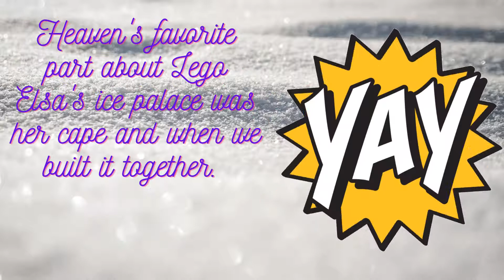How to have fun in a power outage during the day!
Hi everyone!
Welcome to Playtime with Heaven. This will be a short video since we were out of power for two days due to tropical storm Isaias. Enjoy!

In this video:
LEGO Disney Princess Elsa's Magical Ice Palace Toy Castle Building Kit with Mini Dolls 43172